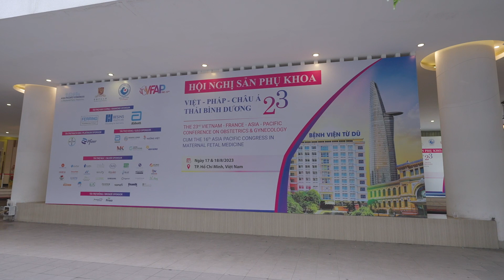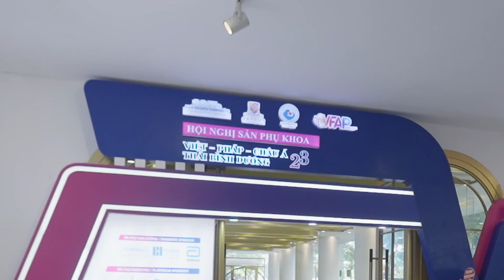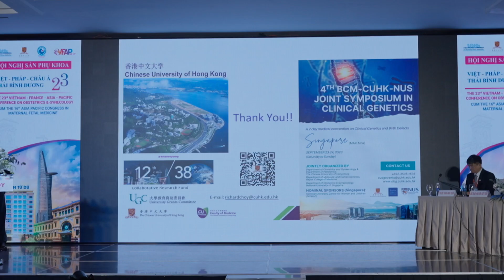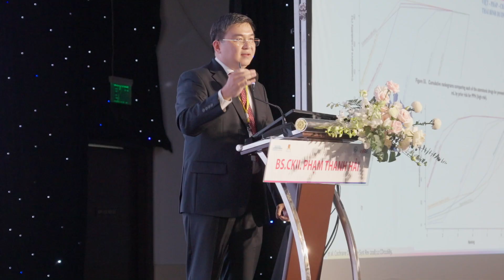HỘI NGHỊ VIỆT PHÁP 2023 - [ VFAP23]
|𝐕𝐅𝐀𝐏𝟐3| 🌸 𝐇ộ𝐢 𝐧𝐠𝐡ị 𝐒ả𝐧 𝐏𝐡ụ 𝐤𝐡𝐨𝐚 𝐕𝐢ệ𝐭 - 𝐏𝐡á𝐩 - 𝐂𝐡â𝐮 Á -  𝐓𝐡á𝐢 𝐁ì𝐧𝐡 𝐃ươ𝐧𝐠 𝟐𝟎𝟐3 đã diễn ra thành công tốt đẹp.
✅Cùng nhìn lại những khoảnh khắc của ⚡𝐇ộ𝐢 𝐧𝐠𝐡ị 𝐒ả𝐧 𝐏𝐡ụ 𝐤𝐡𝐨𝐚 𝐕𝐢ệ𝐭 𝐏𝐡á𝐩 𝐂𝐡â𝐮 Á 𝐓𝐡á𝐢 𝐁ì𝐧𝐡 𝐃ươ𝐧𝐠 𝟐𝟎𝟐3⚡
Bệnh viện Từ Dũ
☎ Tổng đài đặt lịch khám: 028 1081 hoặc 19002125